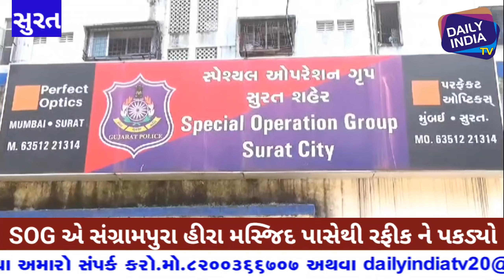સુરતમાં ગૌમાંસ મંગાવનાર લિંબાયતના રફીક ઉર્ફે સુપડુ કુરેશીને SOG પોલીસે ઝડપી@dailyindiatvchannel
સુરતમાં ગૌમાંસ મંગાવનાર લિંબાયતના રફીક ઉર્ફે સુપડુ કુરેશીને SOG પોલીસે ઝડપીdailyindiatv suratnews Dailyindiatv @dailyindiatv#zarareporter
latestnews gujarat gujaratinews surat suratnews crimenews suratpolice @dailyindiatvchannel

અમારી ચેનલ Daily India Tv માં આપનો સ્વાગત છે.
દેશ અને દુનિયાની ખબર જાણવા માટે અમારી સાથે જોડાયા રહો.
અમારી ચેનલ પર તમને જોવા મળશે રાજનૈતિક ન્યૂઝ, ક્રાઇમ ન્યૂઝ.સમાજમાં વધી રહેલા ભ્રષ્ટાચાર, અત્યાચારની સામે અને લોકોના હક માટે અવાજ ઉઠાવનાર એક માત્ર ચેનલ એટલે *Daily India Tv*